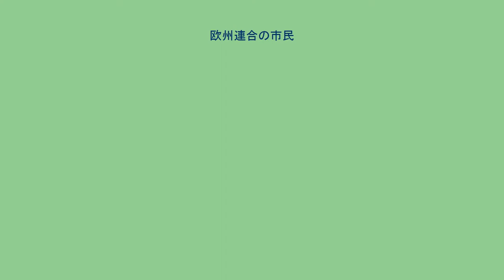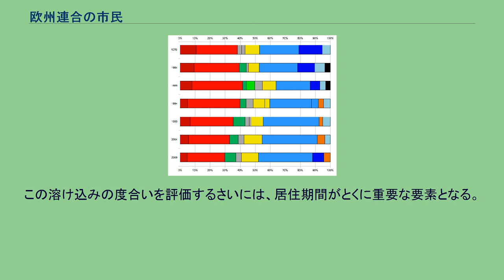欧州連合の市民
欧州連合の市民（おうしゅうれんごうのしみん）とは、1992年に調印されたマーストリヒト条約によって導入された概念。
この概念は加盟国内における「市民」という概念と並存し、欧州連合加盟国の国民に対して追加的に権利を付与するものである。
条約などにより、すべての欧州連合加盟国の国民が連合域内において幅広い分野で権利を享受している。
マーストリヒト条約が調印される1992年以前は、欧州諸共同体の基本条約では経済活動に関して人の移動の自由を保障していたが、そのほかの分野では保障の対象となっていなかった。
1951年のパリ条約では石炭・鉄鋼産業従事者の自由な移動についての権利を設定し、また1957年のローマ条約では労働者とサービスの自由な移動が規定された。
ところがこれら条約の規定は欧州司法裁判所において、経済の狭い分野での目的としてではなくより広範な社会的・経済的目的を持つものとして解釈されている。
1982年の判例では、欧州司法裁判所は「就労の自由は重要であり、この権利は加盟国経済に利するための単一市場の創設という手段だけではなく、労働者が自らの生活水準を向上させるためのものでもある」と判示している。
欧州司法裁判所の判例において労働者の自由な移動についての権利は、労働者の外国で就労するという目的に関係なく非常勤・常勤労働の両方に適用され、また労働者が移転先の加盟国から追加的な経済的支援を求めているかどうかということにも適用される。
その後欧州司法裁判所はサービスの受益者には基本条約のもとで自由な移動の権利があると考え、またこのように評価される基準は低いもので、経済活動を行っていようがいまいが、ほかの加盟国に滞在している欧州連合加盟国の国民はマーストリヒト条約の発効以前でも、ローマ条約の第12条における権利を有しているとされる。
欧州連合の市民という特別な概念が初めて取り入れられたのはマーストリヒト条約であり、その後のアムステルダム条約ではその考え方が広げられた。
アムステルダム条約では連合の市民権とは各国における市民権に取って代わるというものではなく、補完的なものであるとうたわれている。
1998年の判例で欧州司法裁判所は、市民権の規定は共同体法において与えられている権利に加えて実質的な移動の自由についての権利を定めていると判示した。
ローマ条約第17条第1項では以下のようにうたわれている。
（日本語仮訳）連合の市民権はこの条約により定められる。
加盟国の国籍を有するすべての者は連合の市民である。
連合の市民権は加盟国における市民権を補完するものであり、とって替わるものではない。
加盟国のすべての国民は欧州連合の市民である。
国籍の取得や喪失についての要件を定めるのは、共同体法を十分に顧慮したうえで加盟国が行うものである。
ローマ条約では以下のような欧州連合の市民権を規定している。
2007年に加盟したルーマニアとブルガリアの国民が居住する権利はほかの加盟国により制限されている。
しかしこの制限は加盟後の数年間、長くても2013年末までの措置である。
ローマ条約第18条第1項では次のようにうたわれている。
（日本語仮訳）連合のあらゆる市民は加盟国の領域内において、この条約で定められた制限と条件にしたがい、またこの条約に効力を持たせるために採択された措置により、自由に移動し、居住することができる。
また欧州司法裁判所は以下のように判示している。
（日本語仮訳）欧州連合の市民権は加盟国民の基本的な地位として定められているものである。
欧州司法裁判所は、この第18条はほかの加盟国に居住する市民に直接効力を持つ権利を与えるという立場をとっている。
2002年の判例以前は、非経済的活動を行う市民にはローマ条約から直接的に居住権は認められておらず、ローマ条約の下で制定された指令にのみ由来するものであると広く考えられてきた。
ところがこの2002年の判例では、欧州司法裁判所は第18条について、居住権は一般的に行使できるものとして規定しており、その居住権は指令などの2次法によって限定されるものではあるが、その2次法も比例原則的である場合に限るという判断を示した。
加盟国は法規定が比例原則を満たす場合に限り、自国民と連合市民を区別することができるのである。
移住してきた連合市民には「受入国への溶け込みの度合いを考慮して、財政的一体性が限られているという合理的な予測が可能である（一部略）」。
この溶け込みの度合いを評価するさいには、居住期間がとくに重...